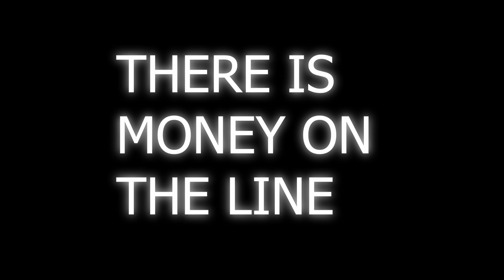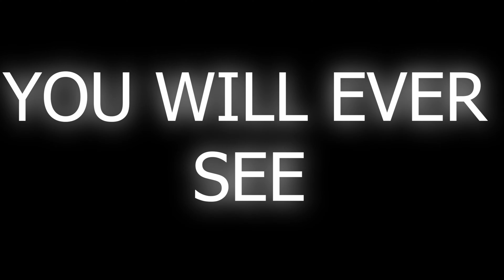STEVELAFLAME VS T7DRE IN SUPER SMASH BROS ULTIMATE MONEY MATCH TRAILER!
FRIDAY 11/25/2022 @2PM EST I WILL BE STREAMING IT
@t7dre375 FOLLOW HIM TO WATCH HIS STREAM